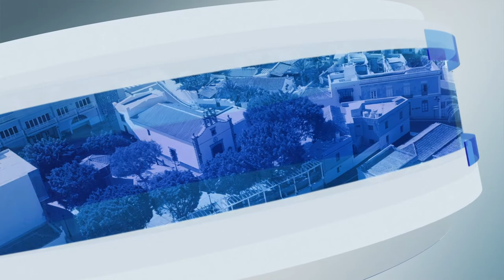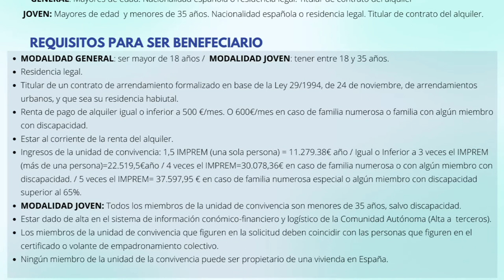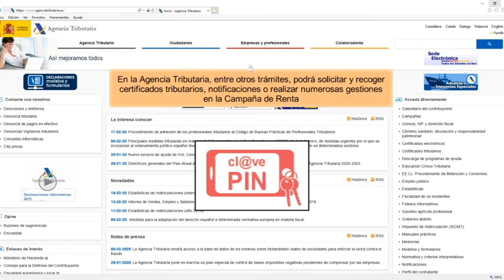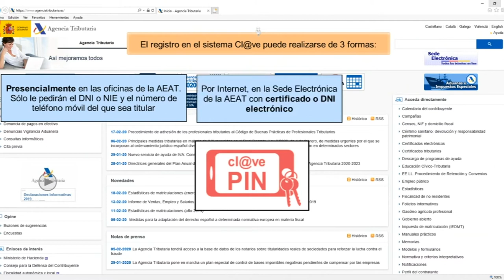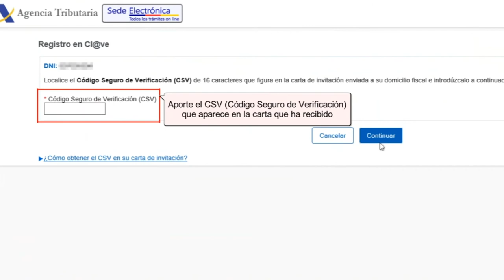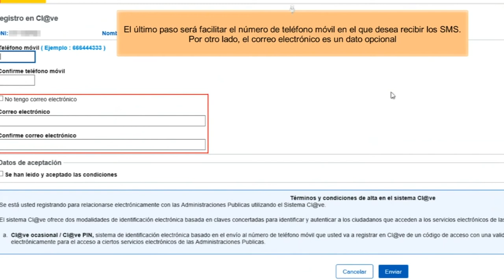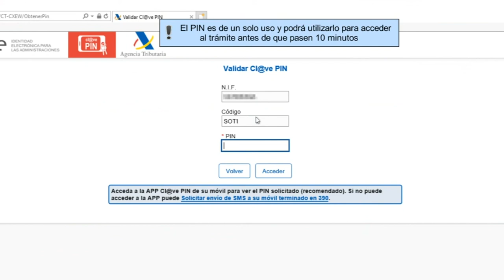210202 Entrevista a Tania Alonso, Concejala de Servicios Sociales y Educación del Ayto de Mogán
210202 Entrevista a Tania Alonso, Concejala de Servicios Sociales y Educación del Ayto de Mogán

La Concejala de Servicios Sociales y Educación del Ayuntamiento de Mogán, Tania Del Pino Alonso Pérez nos ha contado la actualidad de ambas concejalías.
Hemos concretado, por un lado en las becas a estudiantes, ya que se han ampliado las plazos para su solicitud y por otro lado, hemos hablado de  las ayudas al alquiler del Gobierno de Canarias.